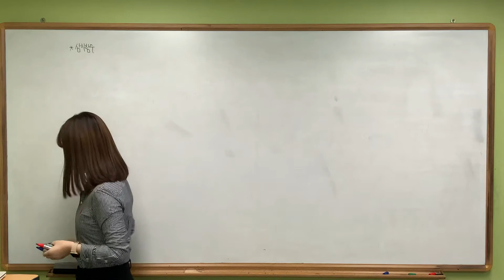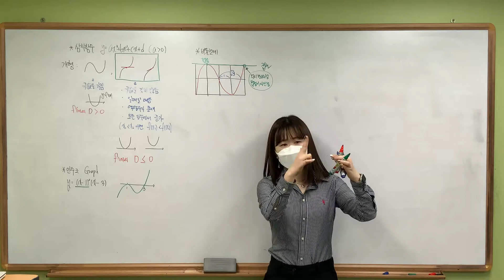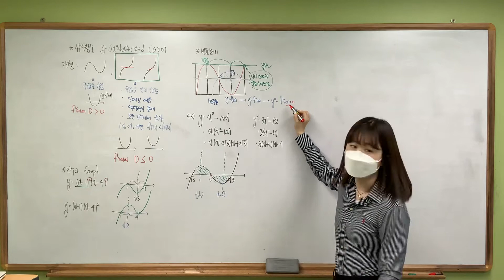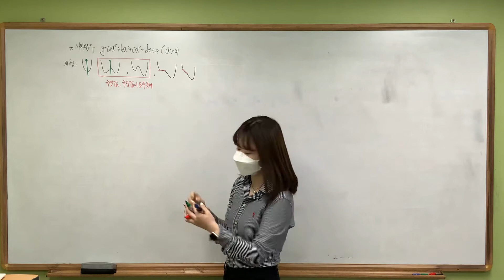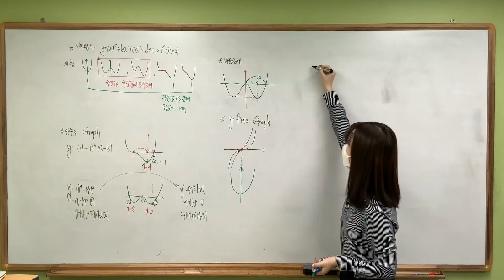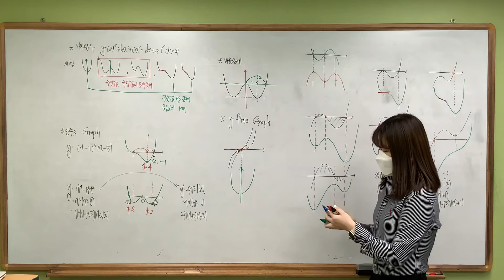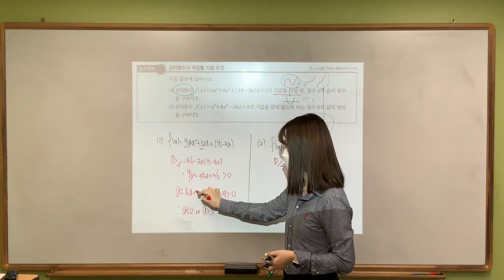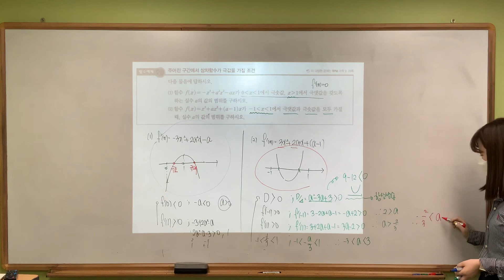수2/ 함수의 그래프